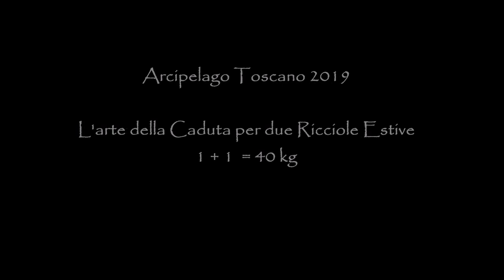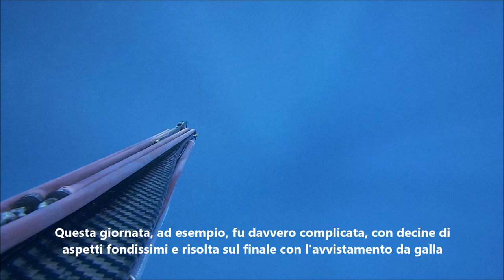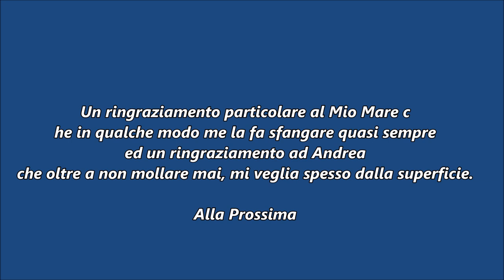Spearfishing Due Ricciole in Caduta (1+1=40kg)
Due grosse ricciole con una tecnica che non mi da enormi soddisfazioni ma nella quale me la cavo benone. Mediterranean Selective Spearfishing